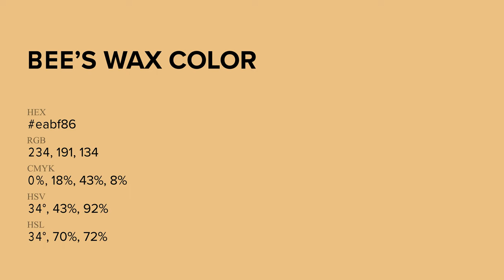Bee’s Wax color eabf86 hex Cool Orange color eabf86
What color is Bee’s Wax ? eabf86 hex, Cool Orange color eabf86

Hex eabf86 Color Code is also known as Bee’s Wax color

Hex eabf86 Color code in RGB color code model is created after adding 91.76% red color, 74.9% green color and 52.55% blue color.
Hex eabf86 Color code in CMYK color (process color) code model is generated after subtraction of 0% cyan, 18% magenta, 43% yellow, 08% black.